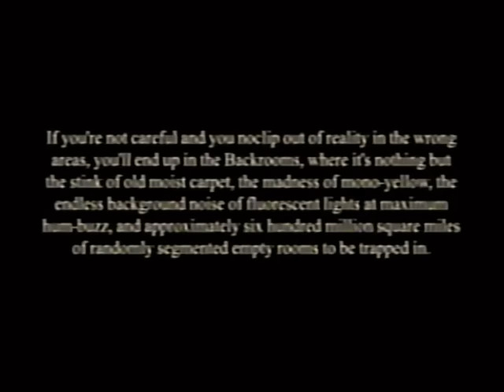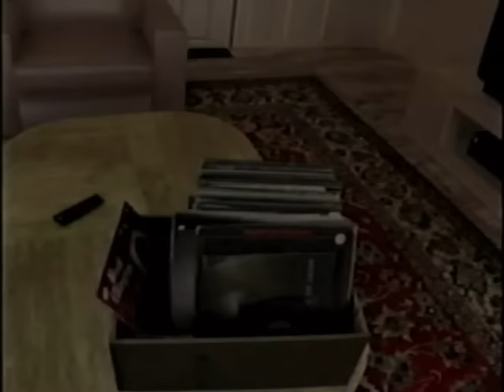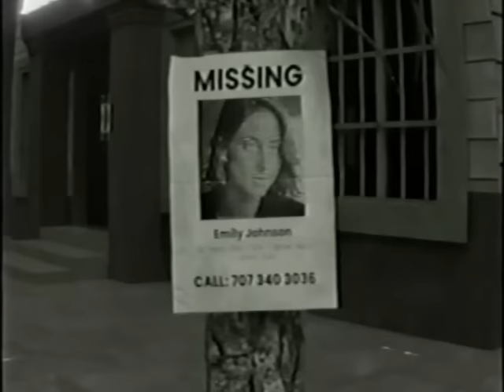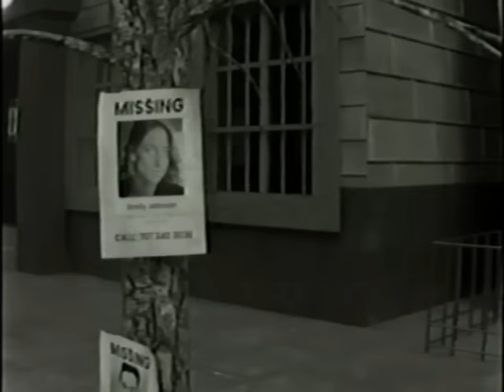Backrooms - Found Footage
Recorded 28/10/1994:
The following footage was found in the West Sahara Desert during an investigation into a micro gravitational shock wave. The tape was securely transported to Orsa Industries. We are unsure of how the camera got to this location, but what we do know is that it holds video evidence of a world beyond our own. A creation from our own mistakes. The backrooms of reality. - (Dr.John Harrison. 16/08/2001)

Ꮆㄖᗪ　丂卂ᐯ乇　ㄚㄖㄩ　丨千　ㄚㄖㄩ　卄乇卂尺　丂ㄖ爪乇ㄒ卄丨几Ꮆ　山卂几ᗪ乇尺丨几Ꮆ　卂尺ㄖㄩ几ᗪ　几乇卂尺乃ㄚ，　乃乇匚卂ㄩ丂乇　丨ㄒ　丂ㄩ尺乇　卂丂　卄乇ㄥㄥ　卄卂丂　卄乇卂尺ᗪ　ㄚㄖㄩ．

- 𝙿𝚛𝚘𝚙𝚎𝚛𝚝𝚢 𝚘𝚏 𝙾𝚛𝚜𝚊 𝙸𝚗𝚍𝚞𝚜𝚝𝚛𝚒𝚎𝚜

Voice Actors:
- Lavender -
- DoodleBwains (Twitter) -

Inspired by Kane Pixels and The Complex.